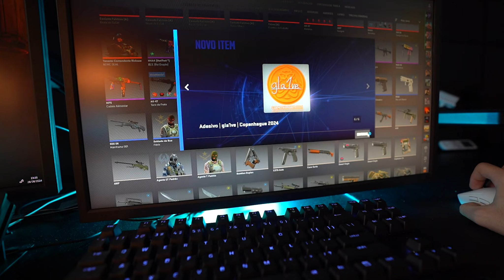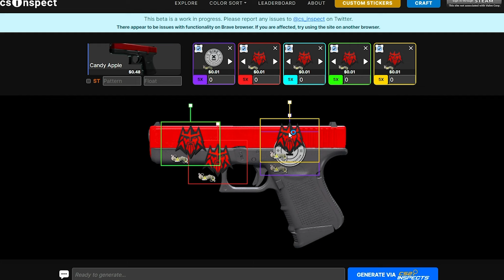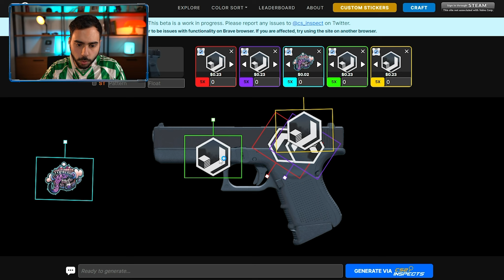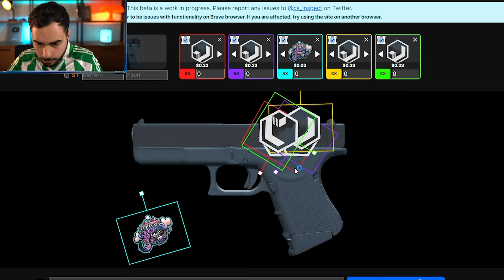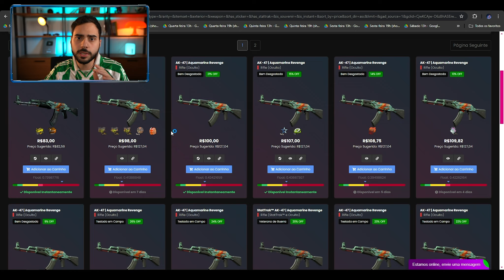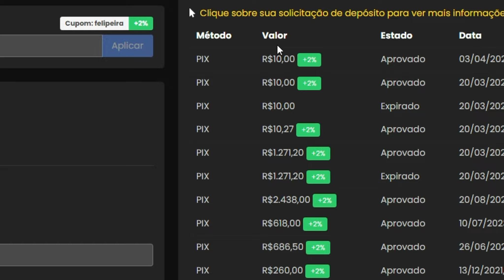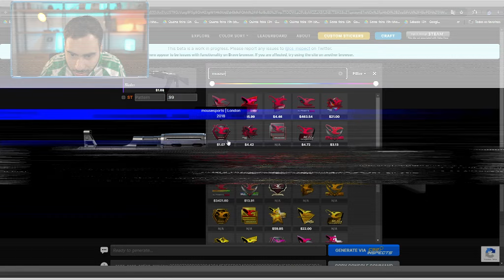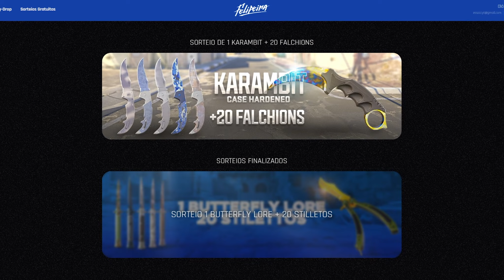Obrigado por isso CS 2, NOVA glock do VENOM e SPIDER MAN são as melhores criações que já vi…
Nesse vídeo eu vou te ensinar a personalizar suas skins usando adesivos para virarem do Homem Aranha ou do Venom